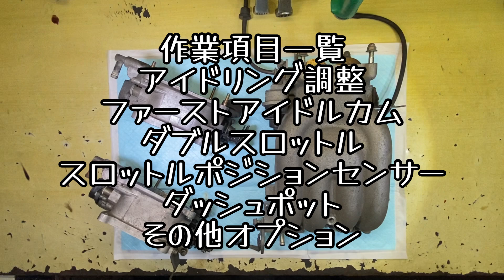[FD3S][RX-7]スロットルボディー フル調整 前編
アイドリング不調やハンチングなどの症状は
スロットルボディーの調整が狂っている場合があります
今回は前後編に分けて全5箇所+その他の解説をします
項目一覧
前編
アイドリング調整
ファーストアイドルカム
後編
ダブルスロットル
スロットルポジションセンサー
ダッシュポット
その他

RX-7
RX-8